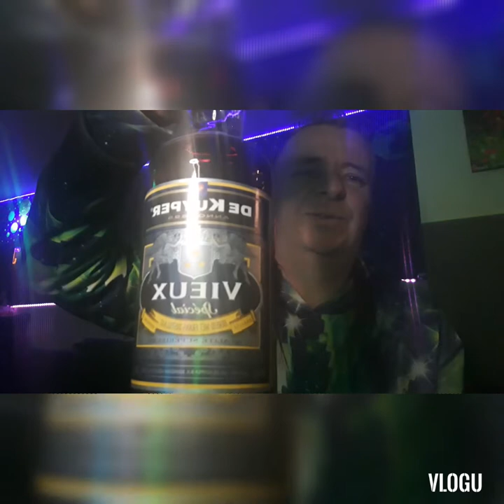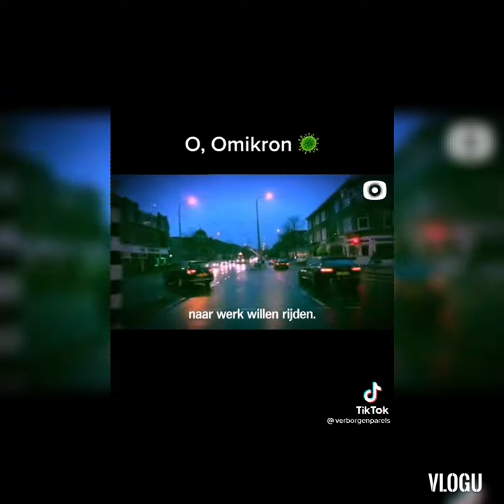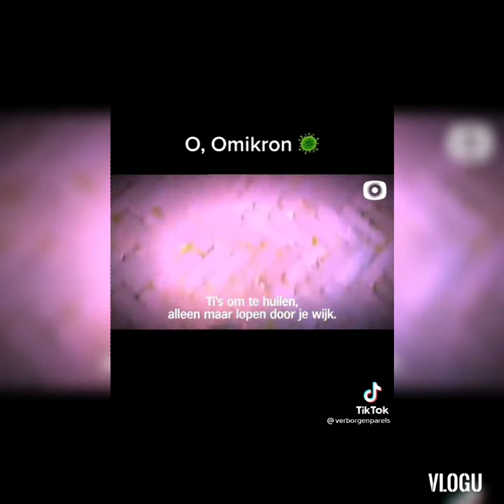kuyper proost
lekker blowen